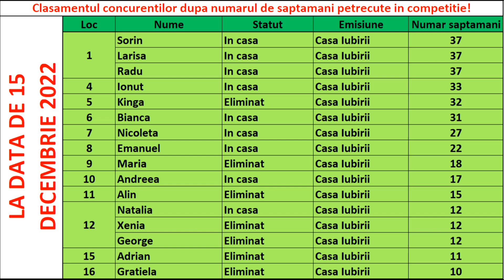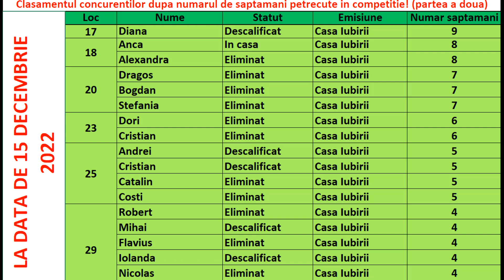Casa Iubirii - Ce urmeaza sa se mai intample in Casa Iubirii!